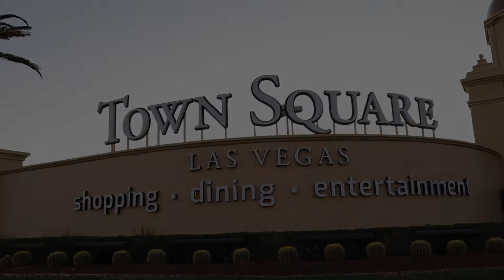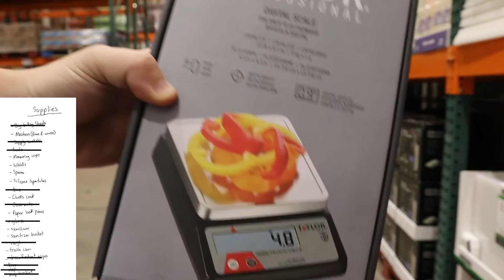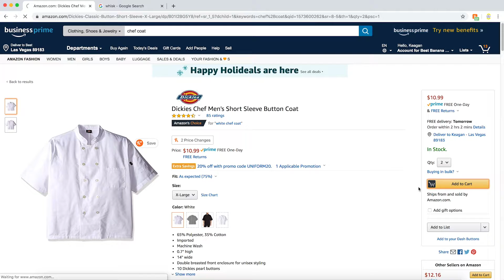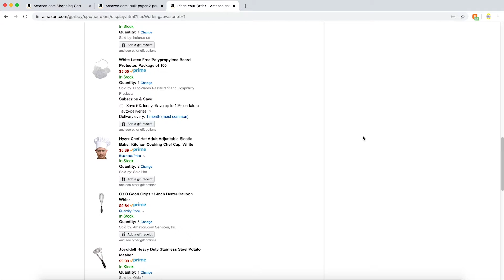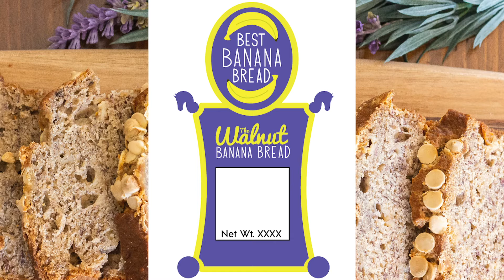Buying Supplies & Creating Labels || Starting a Business || VLOG 3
VLOG #3-- Knocking stuff off the to do list! Getting supplies and creating labels!

9850 S. Maryland Pkwy
Ste A-5-234